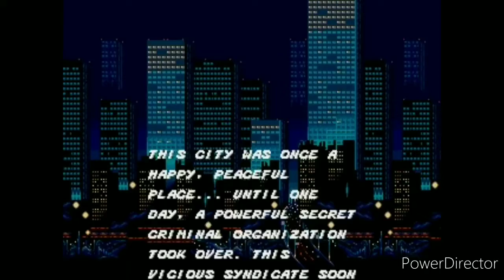"Crítica a Street Of Rage 1 de Sega".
Crítica al vídeojuego Street Of Rage 1.

El vídeo le pertenece a Mchrl Corporation©.

Tanto la música, imágenes entre otras cosas le pertenecen a sus respectivos dueños, yo no.